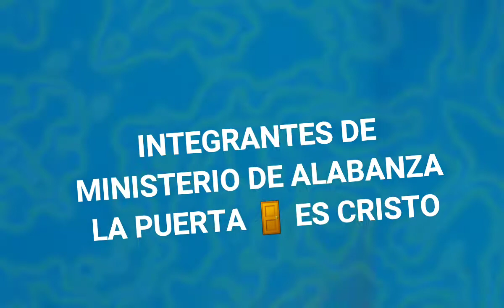PRESENTACIÓN DE INTEGRANTES MINISTERIO DE ALABANZA LA PUERTA ES CRISTO🚪